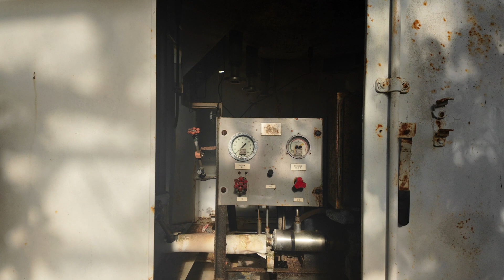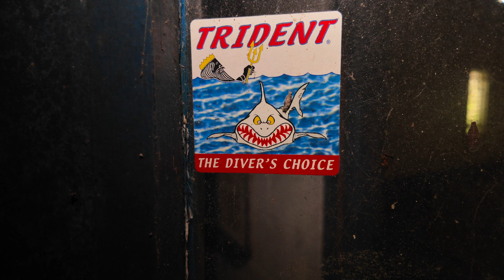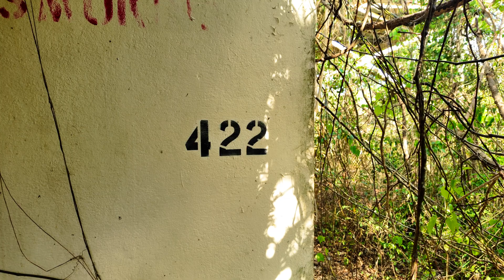Roosevelt Roads U2 Spy Plane support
In this video you will see one of the many strange buildings in Roosevelt Roads. Liquid Oxygen and Nitrogen tanks seem to be handle in this building and looked like a support for the U2 Spy plane.